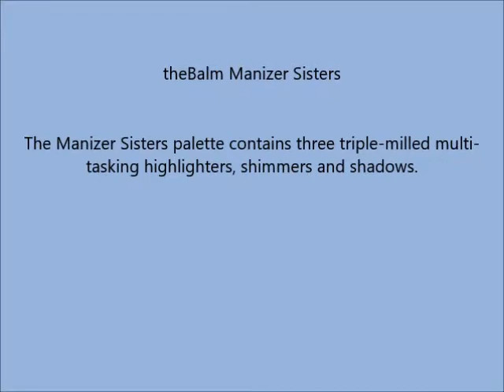theBalm Manizer Sisters